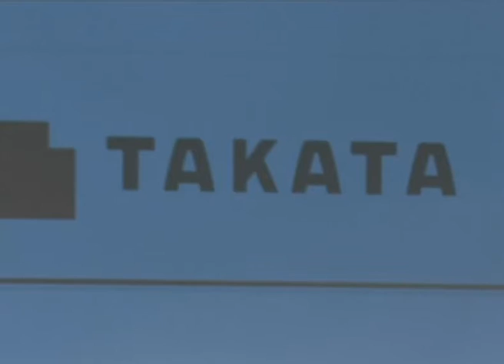Takata CEO To Step Down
Takata shares surged on Tuesday after the airbag supplier's CEO said he would resign once the company recovered from a scandal linked to more than a dozen deaths, including at least one in Malaysia, and scores of injuries globally.

The Tokyo-listed stock gained more than 8 percent at closing time, as Chief Executive Shigehisa Takada told an annual shareholder conference he would step down after a "new regime" is found for the company.

Takada had been widely criticized for his handling of the crisis, rarely appearing in public as the firm plunged deeper into turmoil.

The supplier is facing lawsuits, investigations and huge compensation costs over faulty and potentially deadly airbags, which have led to a recall of some 100 million Takata airbags worldwide.

Investment bank Lazard is now heading a process to seek financial support for Takata, as it faces mounting liabilities.

As many as 30 potential investors have indicated initial interest in providing support for the company.